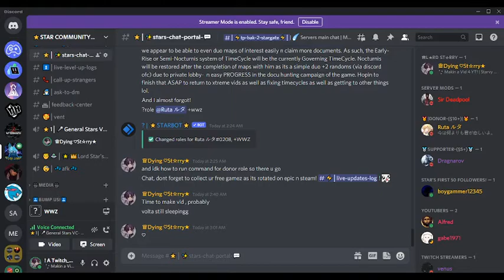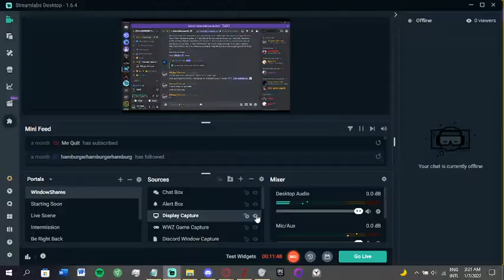WWZ Community Donates me 4 Aftermath Yay but also T-T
Its wonderful to have some generous n noble ppl who'd like to help me get Aftermath by actually donating me to enable me to get it fr!... Thanks again to Ruta n DUHBICEYES [the discord nitro gifter from before!]
But its also sad that Epic Games dont have established methods of accepting Debit Cards. Credit Cards r expensive n require maintaining charges, etc n will affect  credit history n such if used wrongly at the start..so its not for me now. I wish there was a solution to this. If anyone knows plz share. I dont hav anyone to help me irl n international payments r exotic n rare apparently :/ ... This was the main objective of this video to ask for help.
If ur able to donate me for food, my internet, living expenses, or to get new games or contribute towards the funds to get a new laptop ... feel free to do so at my
And if u know how to resolve this issue with my being unable to Pay Epic Games [International Payment] to get the game, then share in comments or let me know directly in our capital SC discord server- STAR COMMUNITY. [All Links including invite links below]
Hope to see u all soon! Read Pinned comment for more as usu. Star Out!

-Join Our own Capital Disc STARCOMMUNITY n verify fully (see below for how to) to be part of our community disc, featured in my chat livestreams, make videos with me n collab or jus play n chill with me! Im looking for ppl to make WWZ videos with, if u hav a channel lets collab!

POSSIBLE SONGS used in bg, etc is from a livestream
Whats Up Stars of da Glorious STARARMY!
Hey! Im Lord Starry. My friends n people call me Star/Starry. I own STARARMY! Join Discord as thats our main Community!
If u liked this video, Smash that Like button with care!

~~~ SUPPORT ME: STAR SOCIALS! ~~~
Thank You for all ur support everywhere!

A'right cya ^-^ TC
Live, Love and Stay Happy Stars! Luv.All n
STAR OUT!
~♕L★rd St☆rry